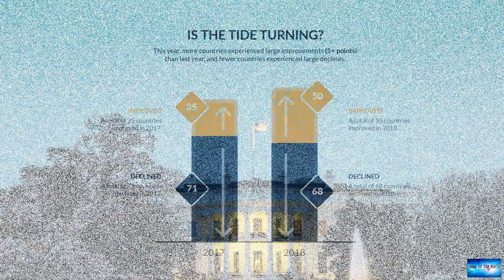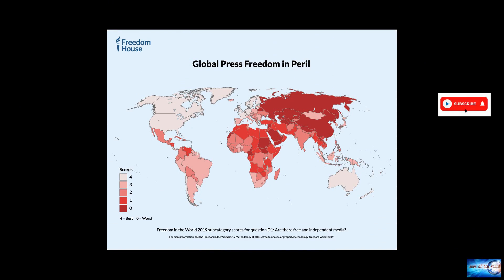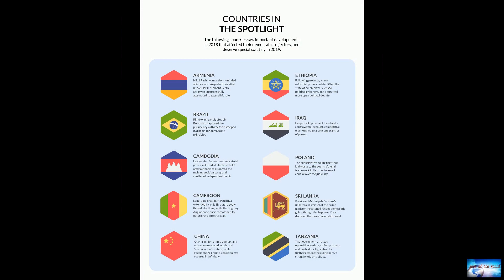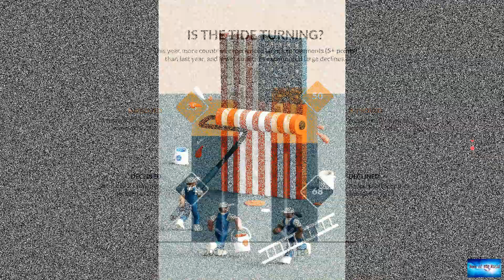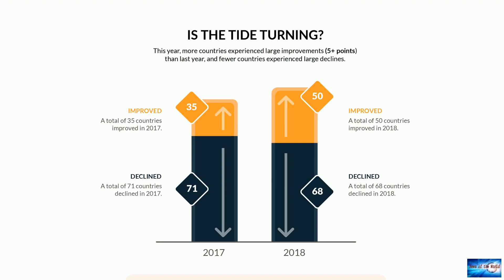It's time for Democrats to choose between limited success and total failure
News of the world: It's time for Democrats to choose between limited success and total failure. 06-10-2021

It's time for Democrats to choose between limited success and total failureIf President Joe Biden's multitrillion-dollar social reform, climate and infrastructure agenda is to survive, his divided party must make unpleasant decisions about which programs to fund and which to drop to reach a compromise deal.As they seek to preserve the President's ambitious effort to rebuild the economy for working Americans, Democratic lawmakers also face a parallel dilemma: Do they finance all the sweeping heal

i-m-loosing-you. beast-under-your-bed. the-fall-of-triumph.